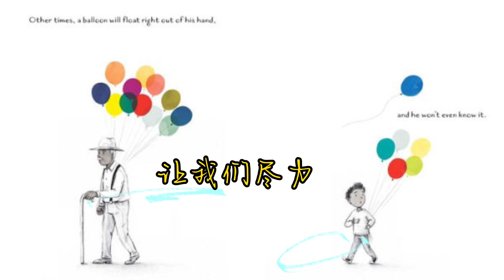若长辈脑子不灵光了 该不该送他们去养老院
为何我支持把“脑子不灵光”老人送养老院？